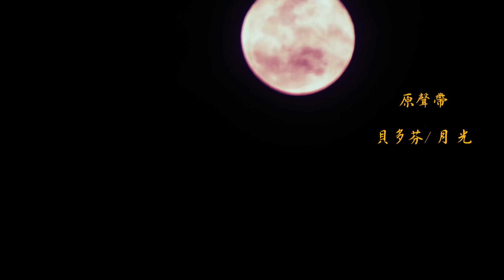2018-03-02戊戌滿月正月正